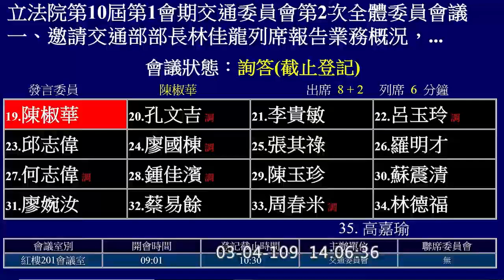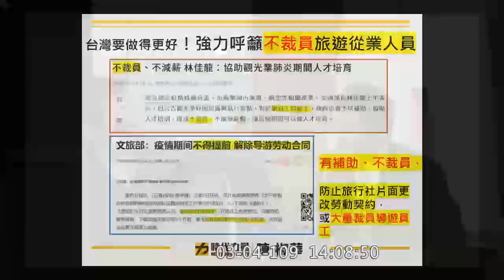2020 03 04 時力 陳椒華 質詢 林佳龍 旅遊業有接受紓困就不應裁員 南鐵東移自救會 交通部 交通委員會 【立法院演哪齣？】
主席是李昆澤
 || y2020 m03 d04 c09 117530